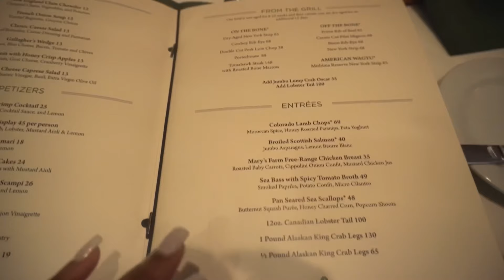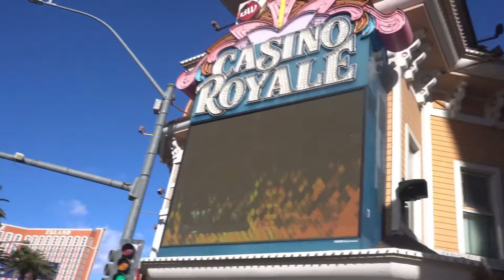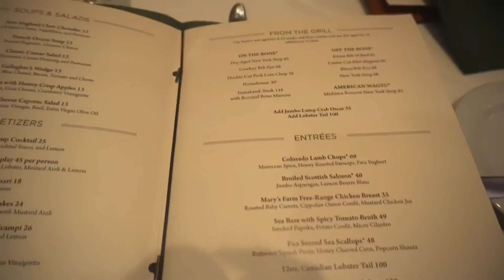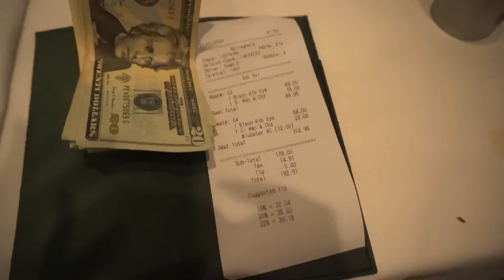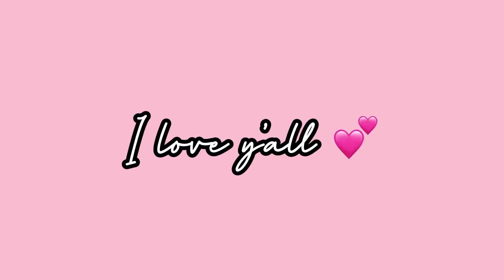LAS VEGAS VLOG- PART 2 | Bae Birthday Dinner, Top Golf, Drinks, S'mores + More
Heyyy my babies ❤️‍🔥. In today's this will be part 2 of the Las Vegas vlog . Make sure y'all go tune in to part 1 before watching . We went to a steak house for bae birthday dinner & also went to top golf 💗 .

HOW TO GAIN 1,000 SUBSCRIBERS ON YOUTUBE EBOOK IS OUT NOW 🔥🔥🔥